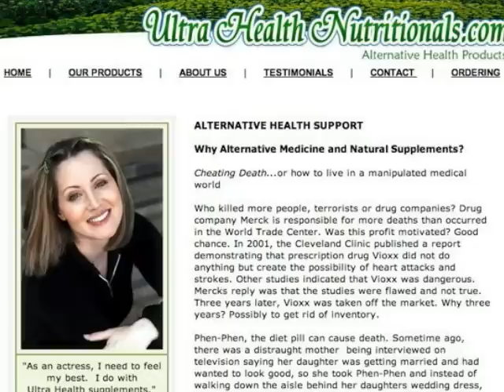Sara Barrett - Modeling&Acting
Modeling&Acting